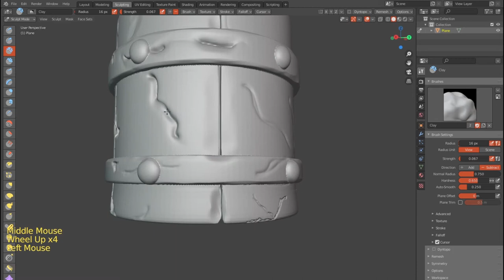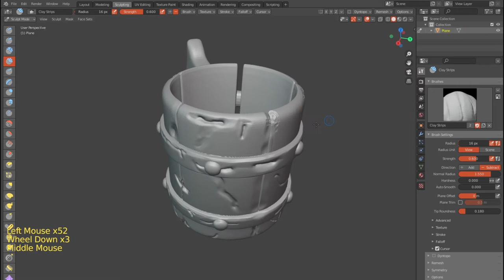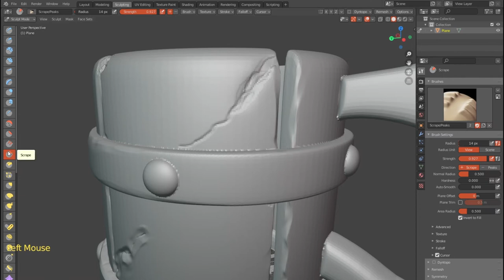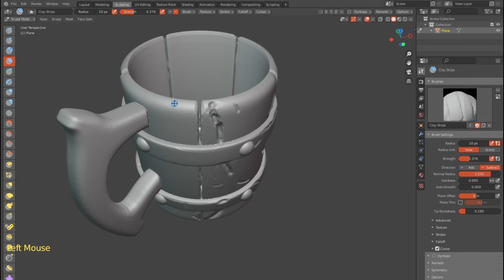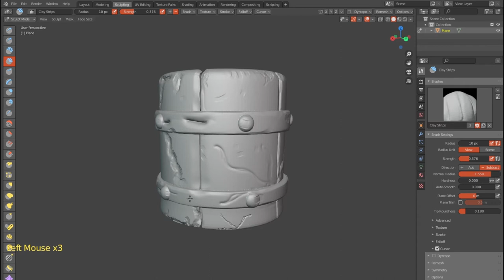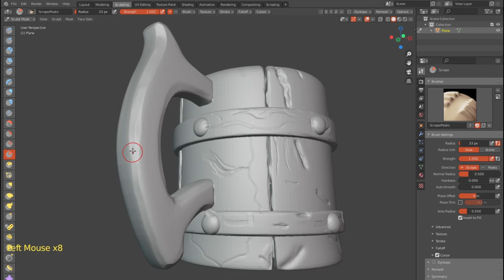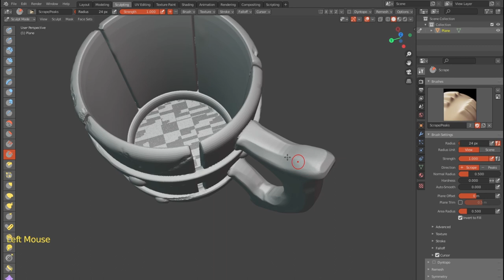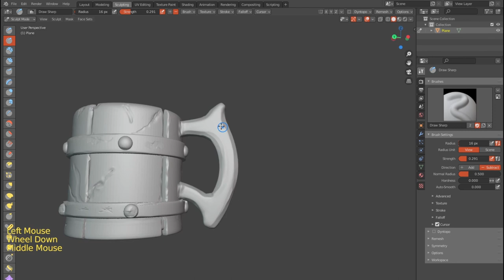Blender tutorial for beginners 2021 | Old Beer Mug - Beginner's guide to stylized texturing part-04